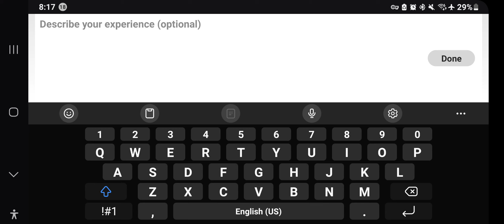Looney Tunes World of Mayhem (Android Gameplay 10/10/2023)(1)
Looney Tunes World of Mayhem (Android Gameplay 10/10/2023)